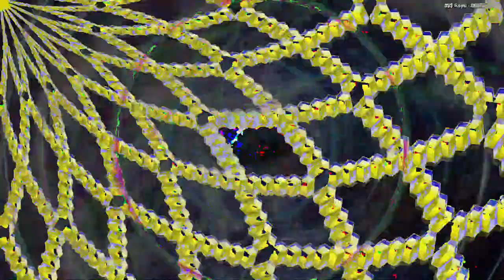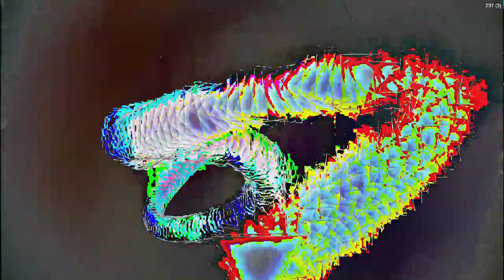[EPILEPSY WARNING] Movie 24 02 25 08h46m27s